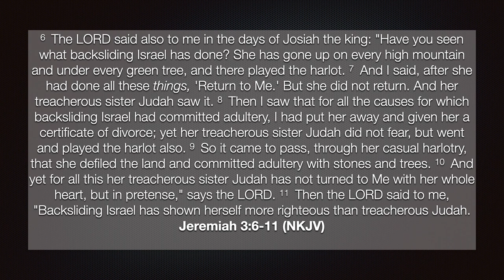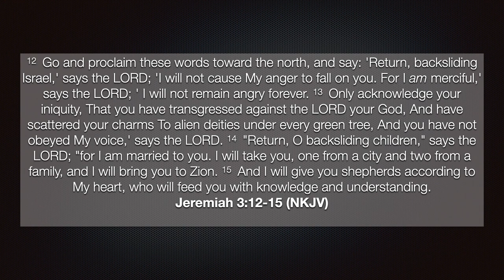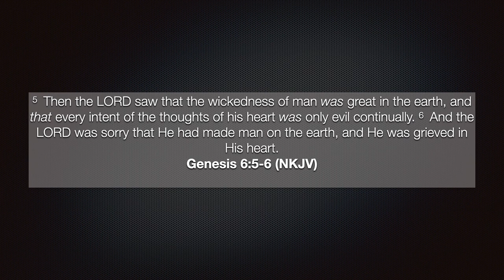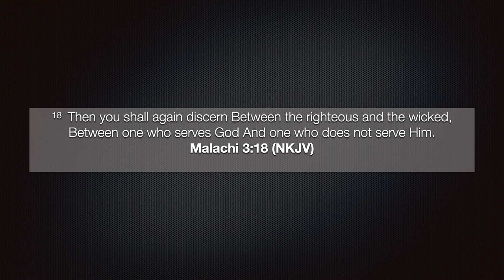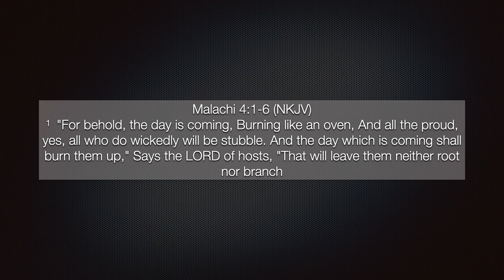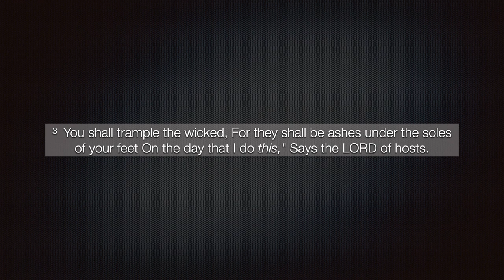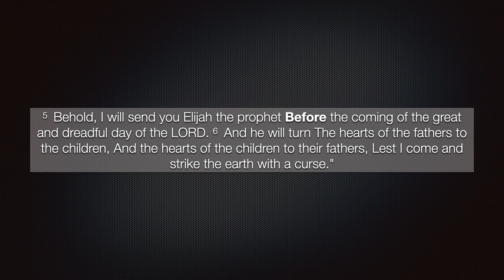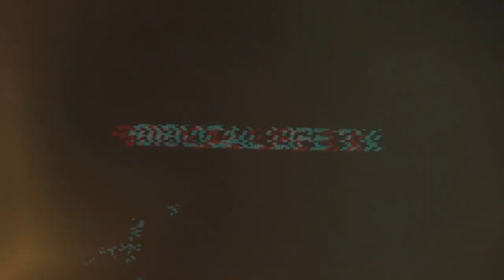The Fall Feasts and Our Prophetic Moment UTK94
The Fall Feasts and Our Prophetic Moment 2021

Understanding the Fall Feasts and their prophetic significance is essential in the days ahead.  There are three crucial aspects that are examined in this episode:  (1) The need for divine judgment in human history, (2) the importance of the fear of the LORD in the last days, and (2) our need to avoid a pseudo-repentance that is abhorrent to the Almighty.